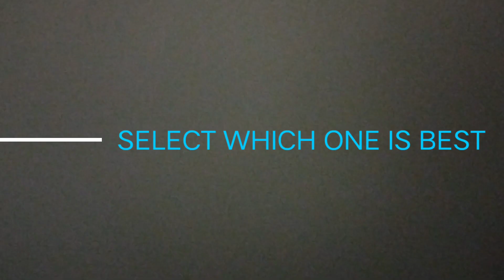WHICH ONE IS BEST